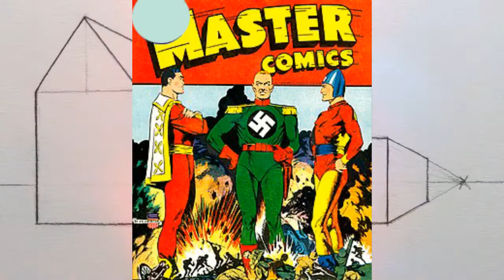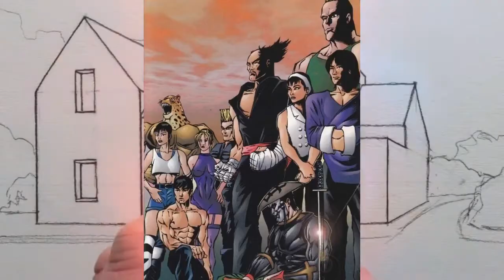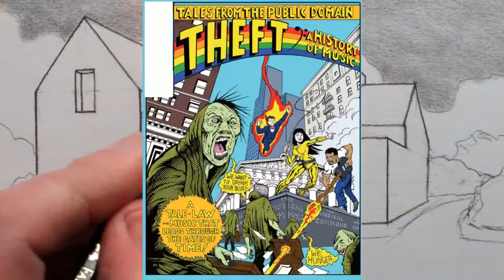Comics Documentary in Urdu, Tasveri Kahani Ki Tareekh, My Gulab Comics Documentary in Urdu, MGC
▐►Comics Documentary in Urdu || Tasveri Kahani Ki Tareekh || My Gulab Comics Documentary in Urdu

free comic book download sites

free comic books

free comic books download pdf

funny comic books pdf

internet archive comic books

golden age comics

Music Credit Song: Warrio - Mortals (feat. Laura Brehm) [NCS Release] Music provided by All Rights Reserved To Their Respective Owners all rights go to the author" and “I do not own Im Not Owner Of These Musics Background Music NoCopyrightSounds.

my gulab
#92 plus